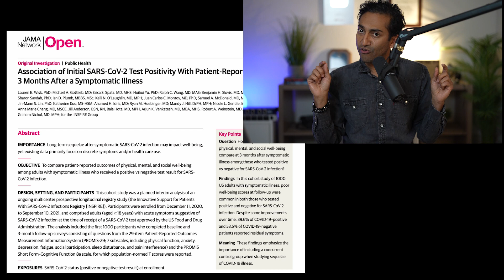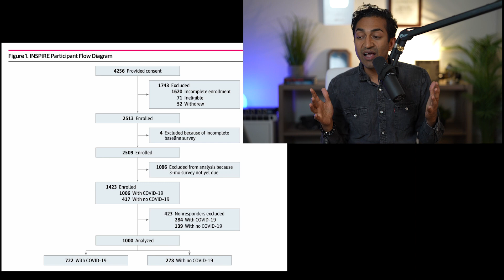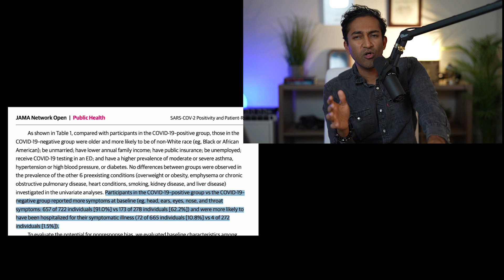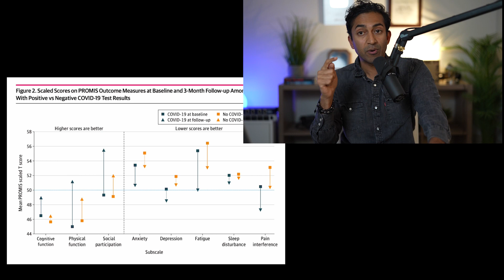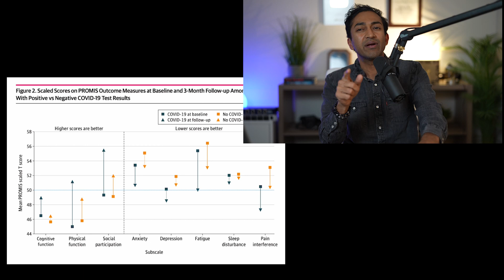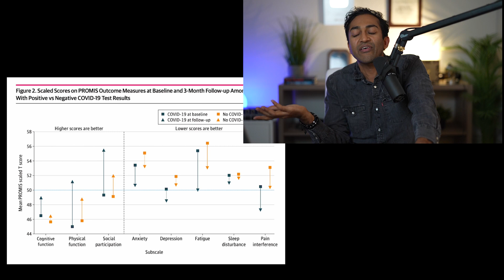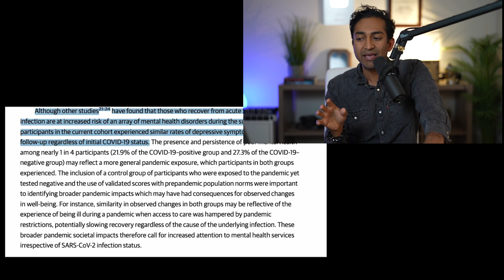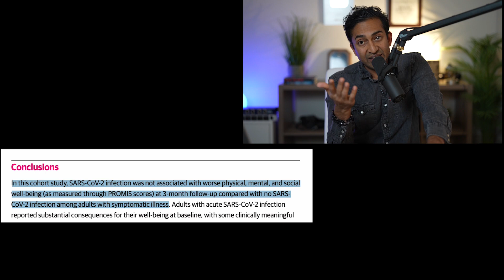What happens when you compare Long COVID to Long ANY OTHER VIRUS? NEW PAPER in JAMA NETWORK OPEN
Here is the paper